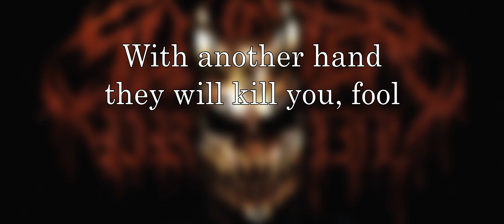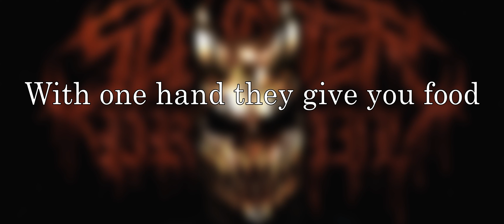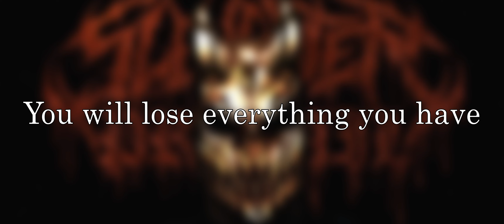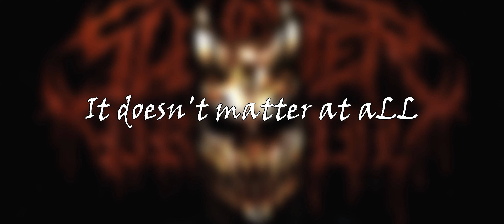Slaughter To Prevail - Bonebreaker (EXTENDED + LYRICS) (HQ)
Lyric video for extended version of song Bonebreaker by Slaughter To Prevail

Extended by Black Fire (me)

THIS VIDEO MAY CONTAIN FLASHING IMAGES AND TRIGGER SEIZURES IN THOSE WITH PHOTOSENSITIVE EPILEPSY.